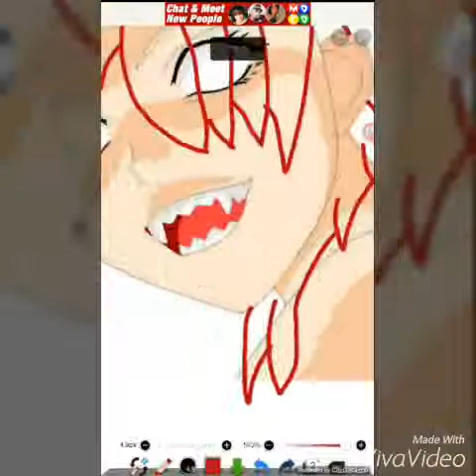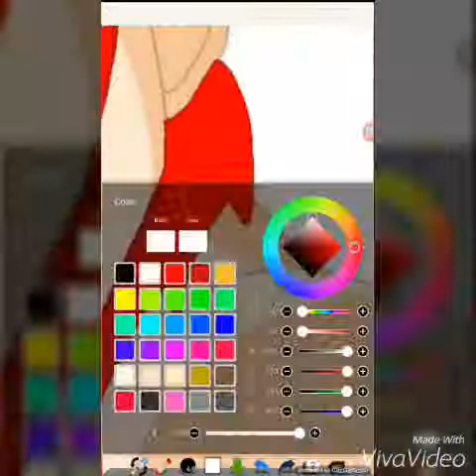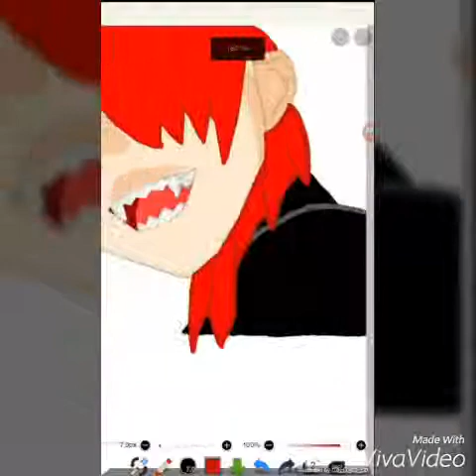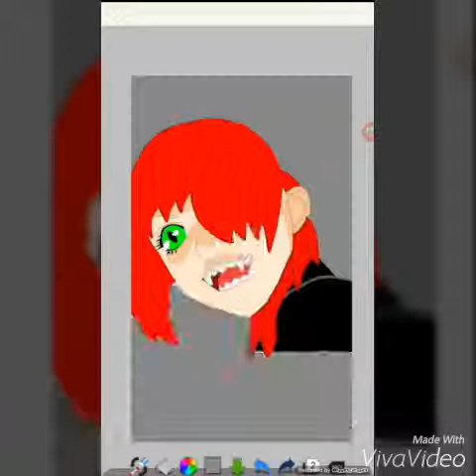Speed paint; WolfieKat hungry!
Hola amigos,
I have done many anime paints so ill show you how to draw one.